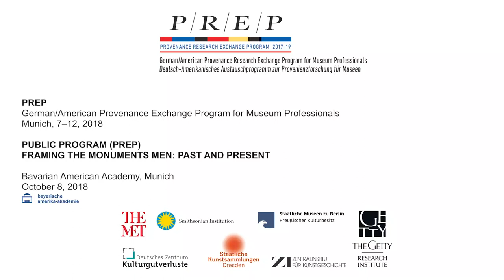PREP Public Program - Bavarian American Academy, October 8, 2018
German/American Provenance Research Exchange Program for Museum Professionals (PREP)
4th PREP Exchange in Munich, October 7-12, 2018

Bavarian American Academy, Munich
Public Program – Framing the Monuments Men: Past and Present

Welcome by Stephen F. Ibelli (American General Consulate Munich) and Ulrich Pfisterer (Zentralinstitut für Kunstgeschichte Munich)

With contributions by Esther Heyer (Provenance Researcher), Birgit Kirchmayr (Institute of Modern and Contemporary History, Johannes Kepler University Linz), Laura Nicolaiciuc (PhD Candidate, Ludwig-Maximilians-Universität Munich) and Lynn H. Nicholas (Independent Scholar; read by Christel Force)

The German/American Provenance Research Exchange Program for Museum Professionals (PREP) brings together, for the first time, museum professionals from both sides of the Atlantic who specialize in World War II-era provenance projects for a three-year, systematic exchange that expands and elaborates on the methods and practices through which both countries have approached the issues pertaining to Holocaust-era art looting. PREP is also widening the scope of WWII-era provenance research, which to date has prioritized painting, sculpture, and Judaica, by including Asian art, decorative arts, and works on paper.
PREP is co-organized by the Smithsonian Institution and the Stiftung Preußischer Kulturbesitz (Prussian Cultural Heritage Foundation—Berlin State Museums). Its five partner institutions are the Metropolitan Museum of Art in New York, The Getty Research Institute in LA, the Dresden State Art Collections, the Zentralinstitut für Kunstgeschichte in Munich, and the German Center for Lost Art in Magdeburg.